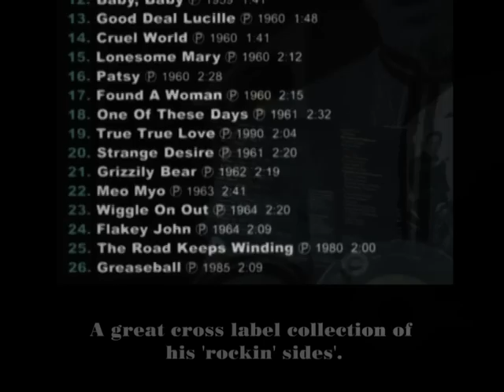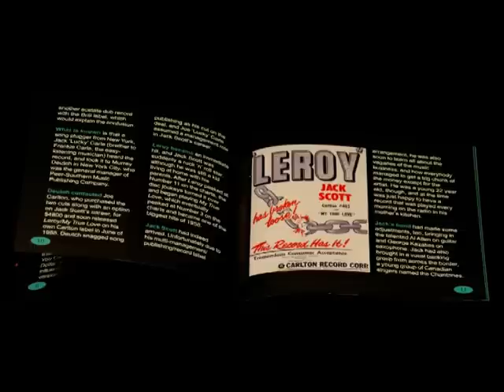JACK SCOTT - Jack Rocks - BCD 16841 AR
FORMAT CD Digipac with 36-page booklet
GENRE Rock 'n' Roll
TRACKS 26
PLAYING TIME 57:45

• Another important release in our 'Rocks' series.
• A great cross label collection of his 'rockin' sides'.
• Compiled by Trevor Cajiao, editor of 'Now Dig This'.
• Packaged in an attractive Digipack with rare photos and a new essay by rockabilly singer and guitarist
Deke Dickerson.

SALES NOTES
Jack Scott was...in every sense...a classic rock 'n' roll artist, and this new release in our equally classic 'Rocks' series is
the absolutely, positively definitive collection of Jack Scott's rock 'n' roll numbers! From Leroy to Baby She's Gone to
The Way I Walk and many more, this disc showcases the rocking side of Detroit's finest rock 'n' roller. Greasers all over
the world love Jack's tough guy stance and menacing vocal delivery, so this is the disc to play at the next rumble!
Includes all of Jack's best rockers from his 1957 ABC-Paramount debut to his classic Carlton and Top Rank material to
his quick stab with Capitol Records to his 'greasers' last stand' rockers of 1966 for RCA and Groove.
For the other side of Jack Scott, try out our forthcoming 'Ballads' series for all of Jack Scott's hits like What In The
World's Come Over You and Burning Bridges!
TRACK LISTING
1. Leroy
2. Two Timin' Woman
3. Goodbye Baby
4. Go Wild Little Sadie
5. I Never Felt Like This
6. The Way I Walk
7. Midgie
8. Save My Soul
9. Baby She's Gone
10. Geraldine
11. What Am I Living For
12. Baby, Baby
13. Good Deal Lucille
14. Cruel World
15. Lonesome Mary
16. Patsy
17. Found A Woman
18. One Of These Days
19. True True Love
20. Strange Desire
21. Grizzily Bear
22. Meo Myo
23. Wiggle On Out
24. Flakey John
25. The Road Keeps Winding
26. Greaseball